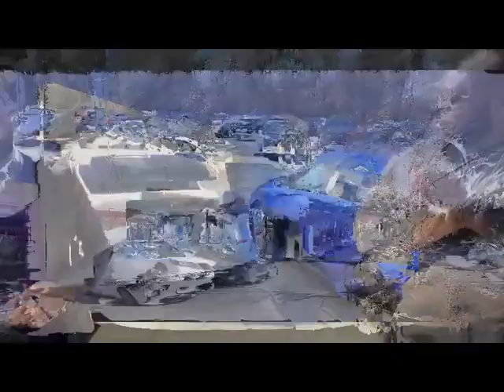Come For A Test Drive At Honda South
Come Test Drive at Honda South, If we can't sell you a vehicle, receive a $100 Amazon gift card. Drive away satisfied with HondaSatisfaction."